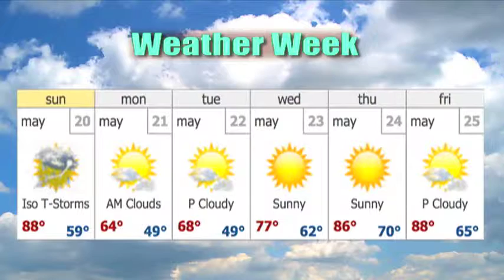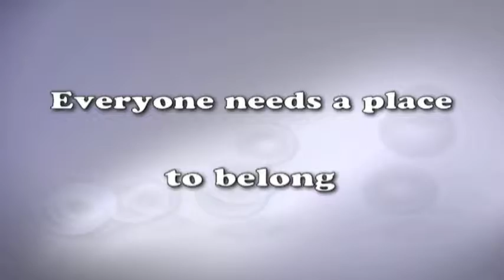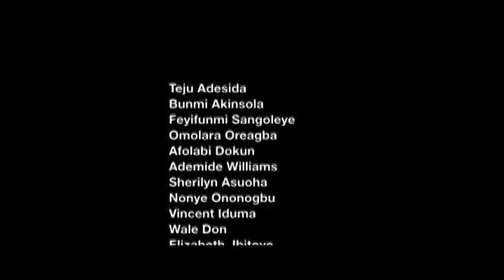iCare News May.20.12